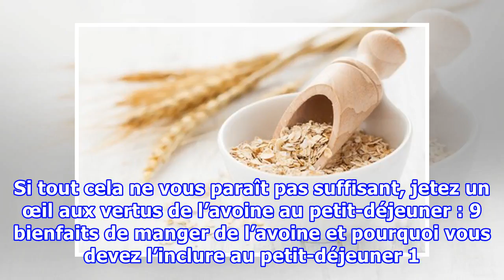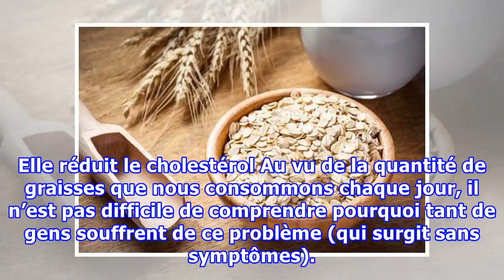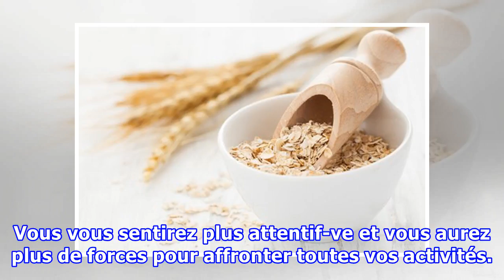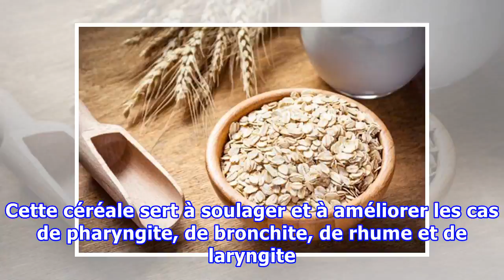Pourquoi consommer de l’avoine chaque matin ?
Pourquoi consommer de l’avoine chaque matin ? En plus d'être rassasiante et d'apporter de l'énergie, l'avoine est également excellente pour la santé respiratoire. Elle nous apporte aussi des fibres et renforce le système immunitaire.   Riche, saine, nutritive et multi-usages. L’avoine est l’un des a...